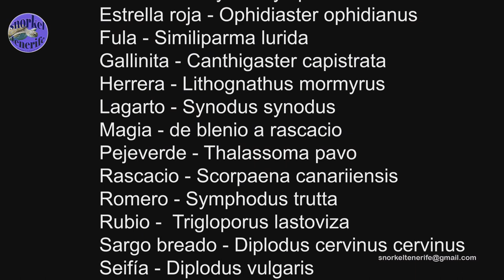Snorkel Tenerife: Peces Tenerife 4 - 02/06/2023 - CC BY 4.0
Una pequeña muestra de la variedad de peces de Tenerife, el nombre al final del vídeo
A small sample of the variety of fish from Tenerife, with the common and scientific names, in order at the end.

Snorkel Tenerife: Peces Tenerife 4 - 02/06/2023 -  está bajo licencia CC BY 4.0
Permiso de uso mencionando procedencia: